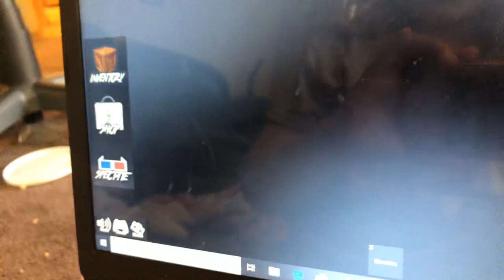Roblox murder mystery 2!!!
Me and my cousin sub and hit notifications and thumbs up